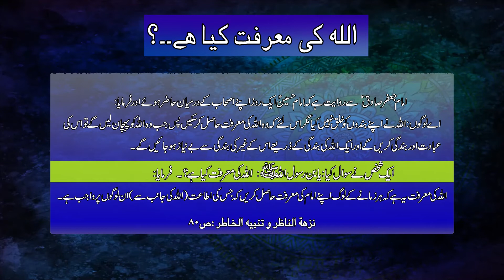MARFAT E ILAHI || اقوال معصومین علیہ السلام